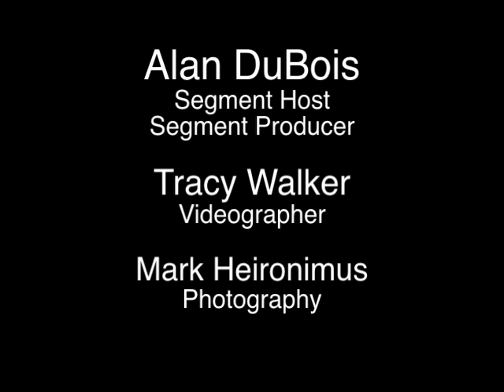Paul Jackson Jr Elements Of Jazz Interview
Paul Jackson Jr. at the Infiniti Summer Concert Series.